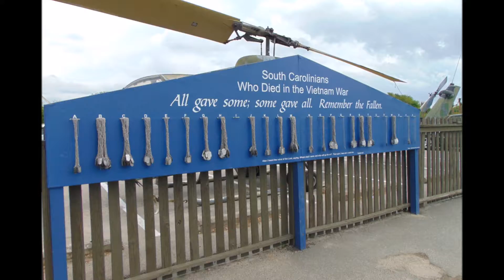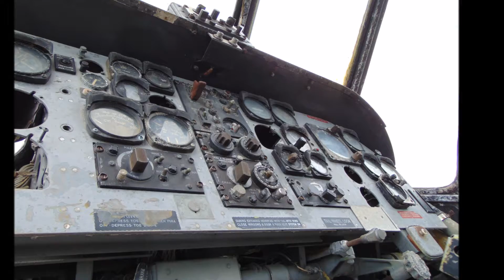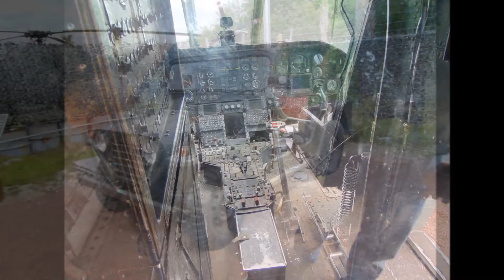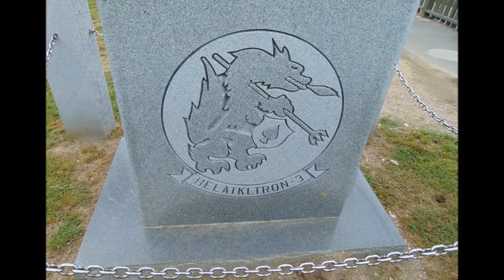Vietnam Experience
A look at the new Vietnam experience at Patriots Point, SC